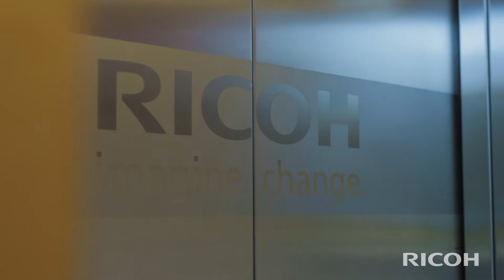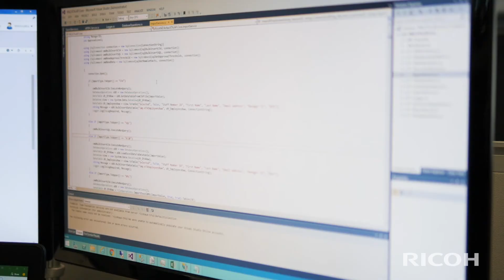Welcome to Business of Change - BOC - Ricoh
See how we've helped customers assess, adapt and transform their business capabilities, empowering their workplaces. Know more about our clients and how we brought about a change in their work processes by providing our best in class products and services

Ricoh New Zealand Ltd is the local subsidiary of Ricoh Company, Ltd., Japan. Ricoh's business model focuses on constant innovation to provide our customers with value-adding business IT services and solutions. Our document solutions and services help our clients to increase productivity and reduce costs.

Ricoh devices regularly win awards from independent industry authorities for their performance, reliability, cost effective operation and environmental features.